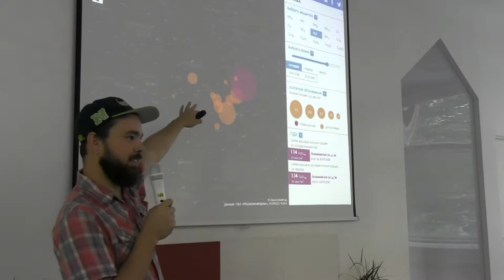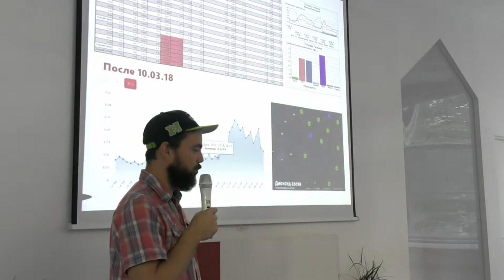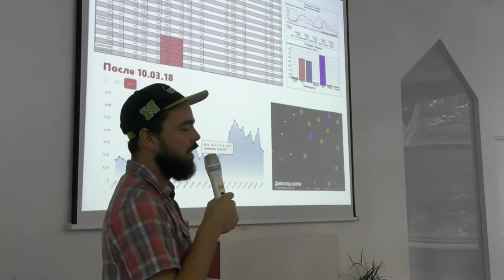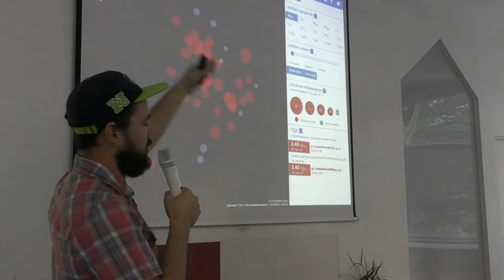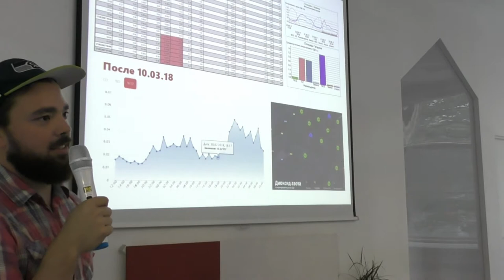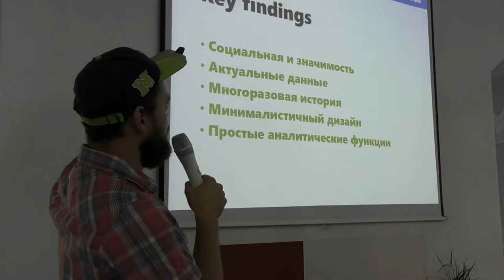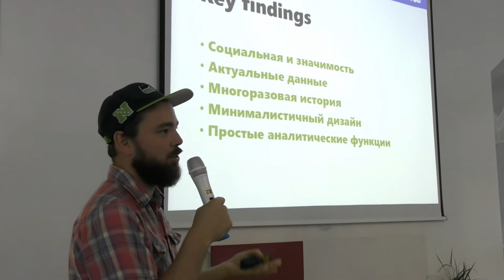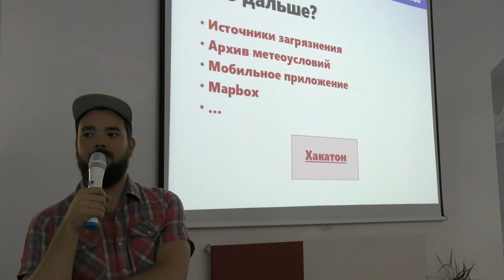Митап | Василий Яблоков «Карта «Чем дышит Москва?»»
31 июл 2018 года прошел митап Теплицы социальных технологий "Интерактивные карты и общественные проекты".

Василий Яблоков, руководитель энергетической программы Гринпис, рассказал про создание карты «Чем дышит Москва?».